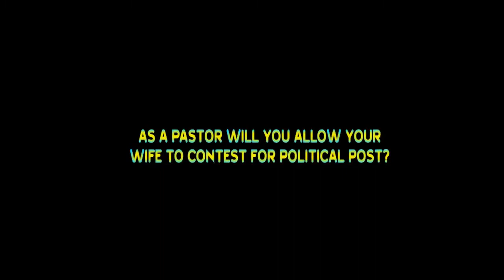pastor and wife (ep46) Honourable mrs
As a man what's going to be your reaction when your wife comes home to have this discussion with you? watch out!